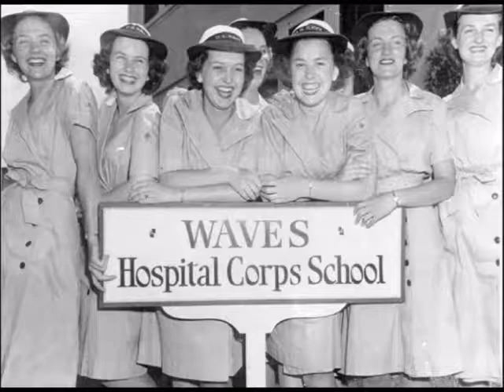Greatest Generation tribute November 2017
Written and performed by Paul John Pankow